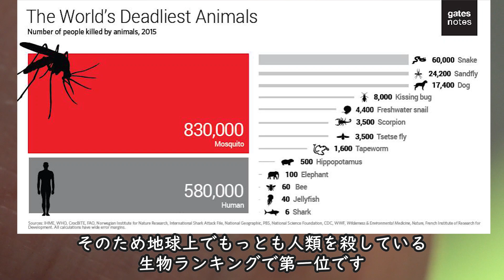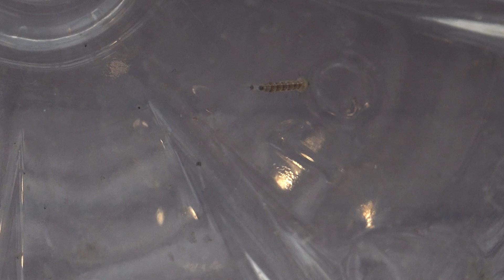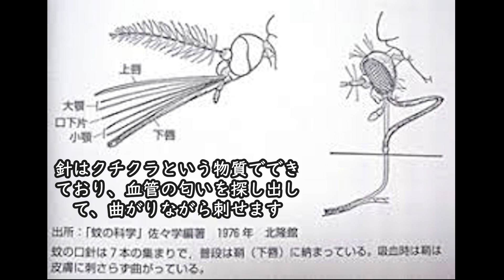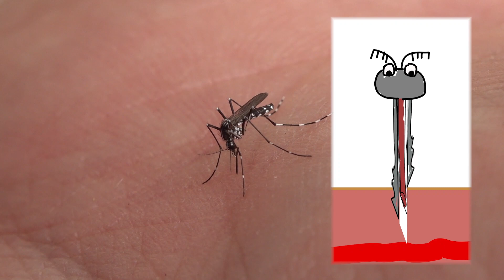世界で最も人類を●害している生物に刺されました…【蚊の針のメカニズム】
ヒトスジシマカ（ヤブカ）に刺されました。
あとアニメーションを作ってみたかった。

【参考サイト】
ゲイツノート　世界で最も人間を殺している動物リスト

名医も顔負け!? 蚊の神業テクニック
Mechanics of a mosquito bite with applications to microneedle design M K Ramasubramanian, O M Barham and V Swaminathan

↓ミツバチにボコボコにやられて帰るスズメバチ【西洋ミツバチによる蜂球攻撃】

↓アシナガバチに凍殺ジェットで攻撃したらやばすぎた Paper wasps VS Quick freeze (to death) Spray